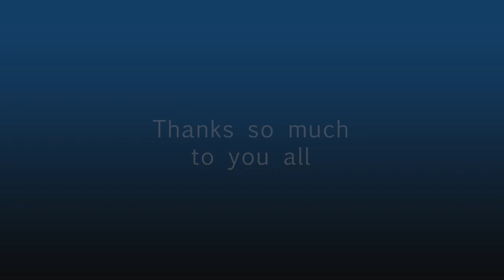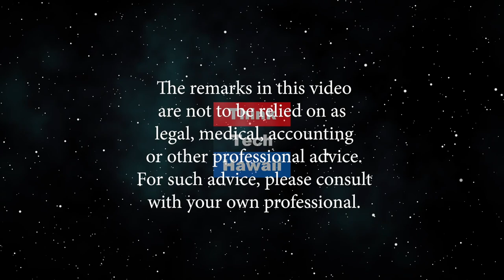Jack Li, Shanghai Legal Counsel (Law Across the Sea)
Practicing Law and International Relations in China.  We will discuss Jack Li’s personal and professional background, the practice of law in Shanghai and China, and the Inter-Pacific Bar Association. The host for this episode is Mark Shklov.  The guest for this episode is Jack Li.